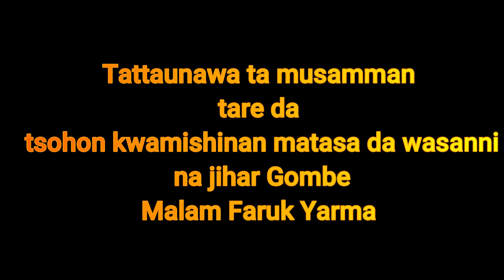TATTAUNAWA: Kwallon kafa ta fi man fetur samar da kudin shiga -Faruk Yarma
Tattaunawa ta musamman da tsohon kwamishinan matasa da wasannina jihar Gombe Malam Faruk Yarma.